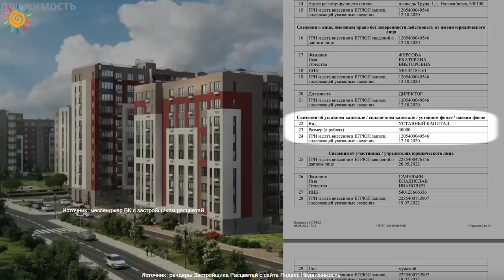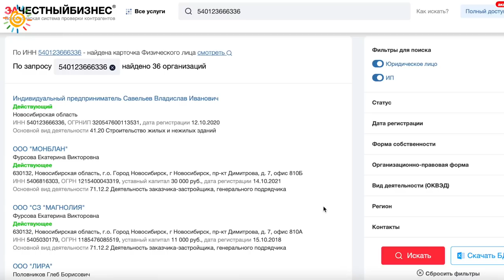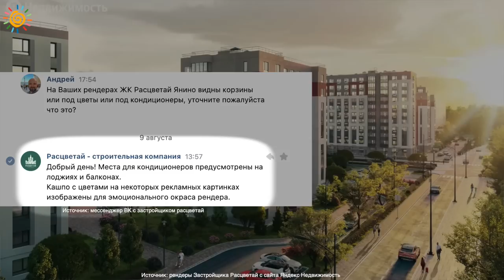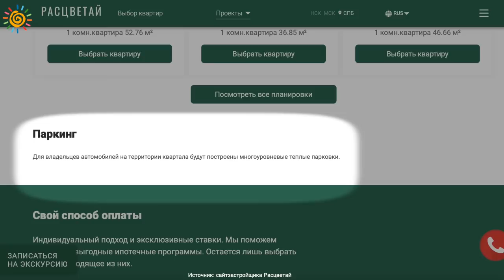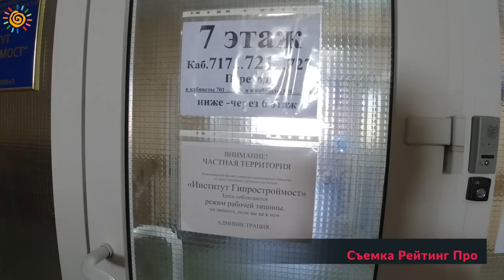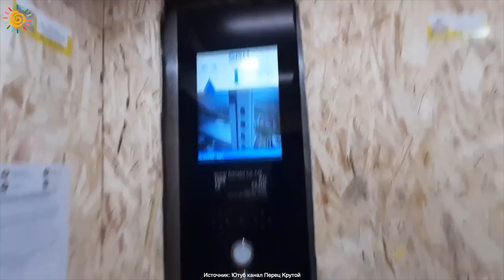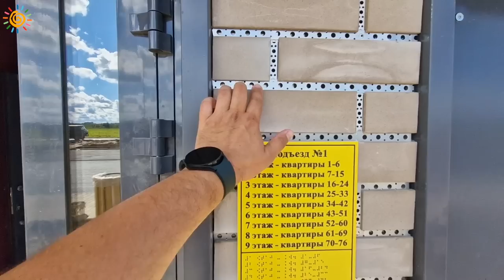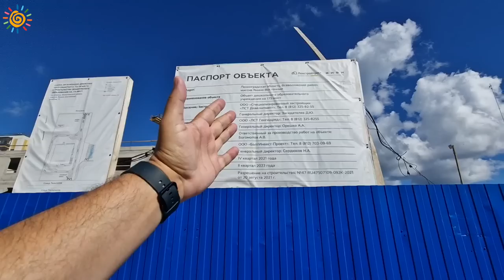ЖК Расцветай Янино Новостройки из Новосибирска Новый Застройщик на рынке Санкт-Петербурга